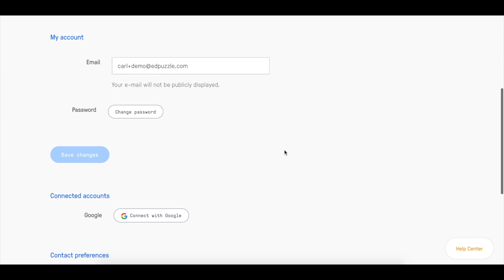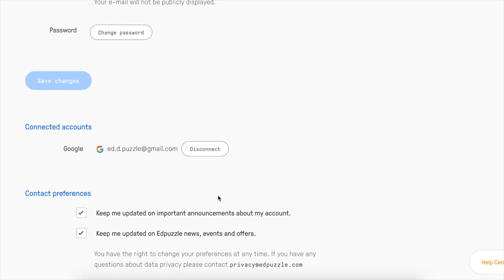How to connect my Google Classroom account with my Edpuzzle account